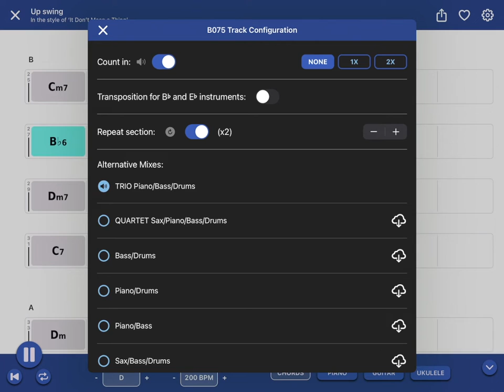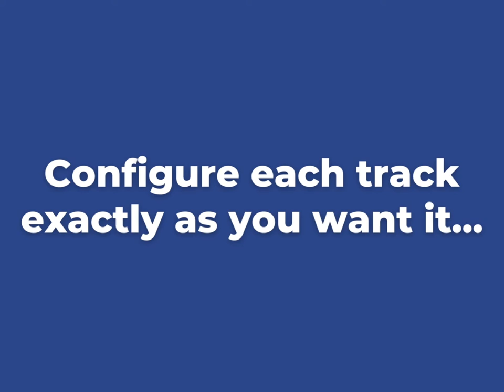Quartet Vol.1 - 'Live' Jazz Standards Play Along App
Quartet Volume 1
Live Jazz Standards Play Along App for iPhone & iPad (iOS)

Practice and perform jazz standards like never before with Quartet Volume 1.

150 stunning jazz standards performed by 7 of the world’s best jazz musicians. All ‘live’ studio recordings with intros and outros. Simply mute your instrument from the quartet for the ultimate jazz play along.

Change key on the fly. Speed up or slow down the audio seamlessly using the very latest audio technology.

Improve your skills and learn new chords with full screen animated chord diagrams for Piano, Guitar and Ukulele in all 150 songs.

Loop sections and slow them right down for practice.

And once you’ve got songs just the way you want them, export the stereo mixes in seconds (included free) or export the multitrack to remix or develop further in whatever DAW you use. Each multitrack is delivered to you as a GarageBand project via a low cost in-app purchase. If using a different DAW, the separated WAV files are in the downloaded 'Media' folder.

Quartet Volume 1. Your own world-class jazz quartet in one feature-packed app.

Featured artists on Quartet Volume 1

Graeme Blevins
Recording and performing credits include Phil Collins, Robbie Williams, Kylie Minogue, Kyle Eastwood, Mark Knopfler, Quincy Jones, Charlie Hunter, Mark Ronson, Tom Jones, Taylor Swift, Martha Reeves, The Royal Philharmonic Orchestra…

Piano

Graham Harvey
Recording and performing credits include Incognito (MD), Stacey Kent, George Benson, M People, Hamish Stuart, Will Lee, Lulu, The Jones Girls, Philip Bailey, Chaka Khan, The BBC Big Band, Omar, Madeline Bell, Jocelyn Brown, Mica Paris, Kenny Thomas, Sir Cliff Richard…

Bass

Drums

Sebastiaan de Krom
Recording and performing credits include Herbie Hancock, John Scofield, Phil Woods, Dave Holland, Jamie Cullum, Guy Barker, Wynton Marsalis, Clark Terry, Tim Garland’s Big Band, Barry Harris, Steve Watts, Hein van de Geyn…